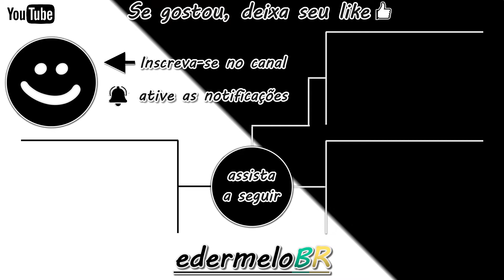Lucioperca única na Alemanha Sander Baggersee - Fishing Planet 🎣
Olá pessoal, blz! Novamente no jogo Fishing planet estou compartilhando com vocês mais um vídeo de capturas dos peixes únicos, dessa vez é o Lucioperca única na Alemanha Sander Baggersee.